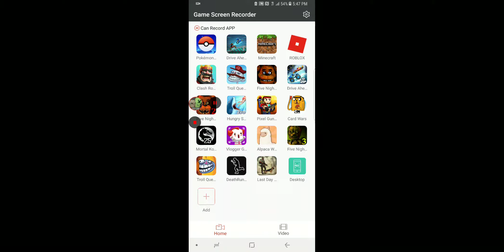Card wars (season1ep3)